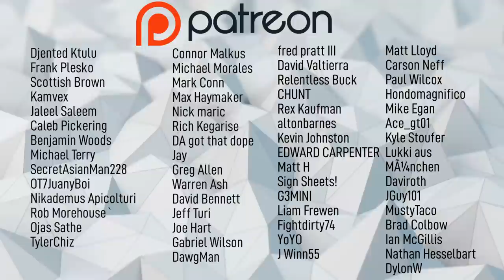HOW D'ERNEST JOHNSON WAS ABLE TO DOMINATE THE BRONCOS (FILM BREAKDOWN)